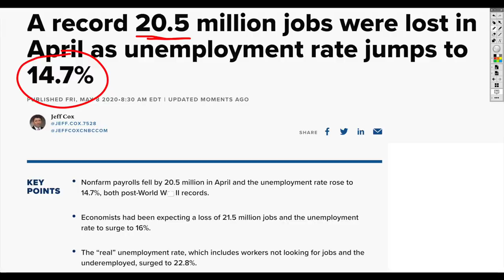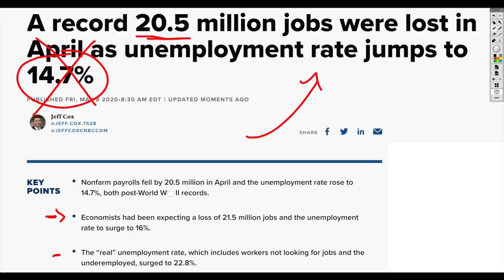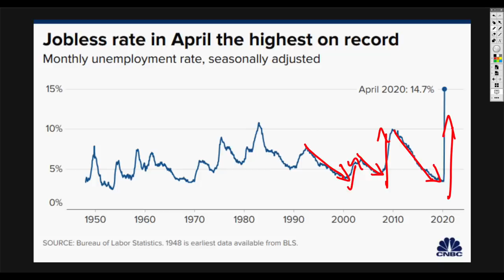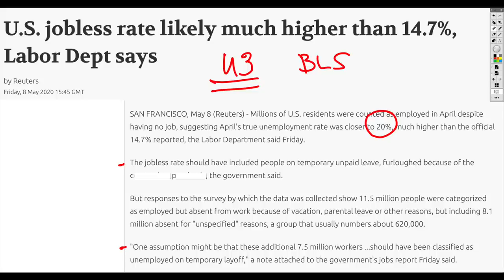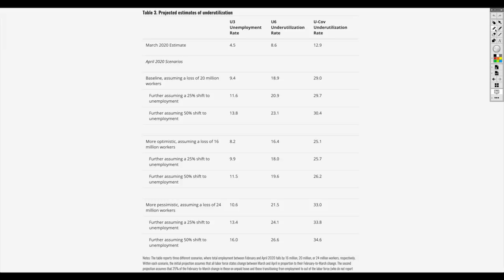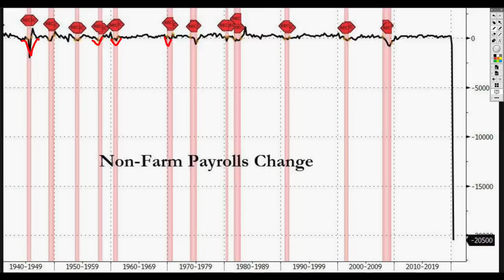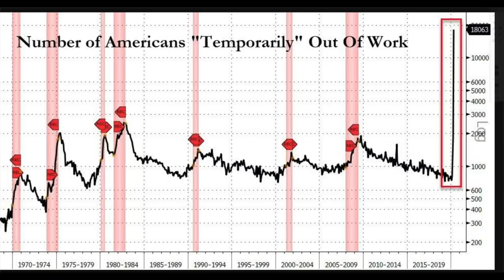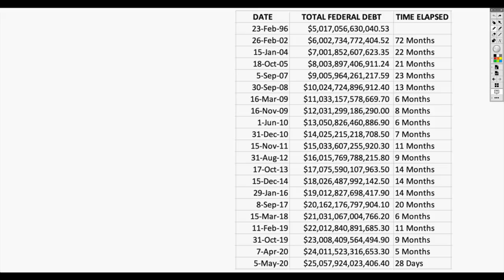Most Unprecedented Surge in Unemployment EVER IN HISTORY! Undercounted By 8 Million!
The economy has been seeing a wild ride in 2020, there's no doubt. The stock market has been rising higher and higher.